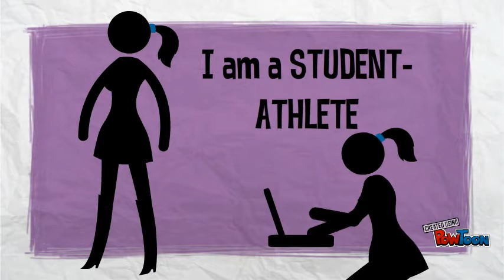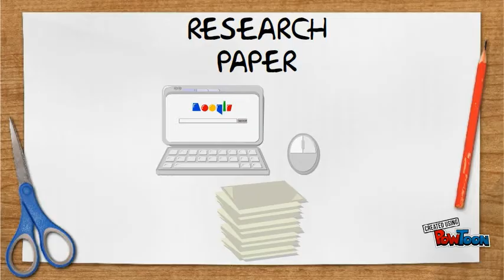Clara's Story (UST AMV 1A1)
This is the story of how much the our hormones, particularly the ones in our Endocrine System, function properly to help us live our lives better and better each day.

Presented by:
Kathleen Ysabel "Kelly" De Jesus
Marie Jho "MJ" Dela Cruz
Zandra "Andy" Marasigan
Angelika Marie "Aika" Santiago
UST AMV 1A1

Submitted to:
Assoc. Prof. Anna Cherylle M. Ramos